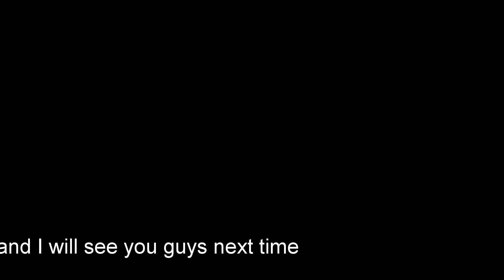I SAW THE CAPITAL BUILDING OF WASHINGTON!!!!! Vlog 10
Hope yo enjoyed the video!